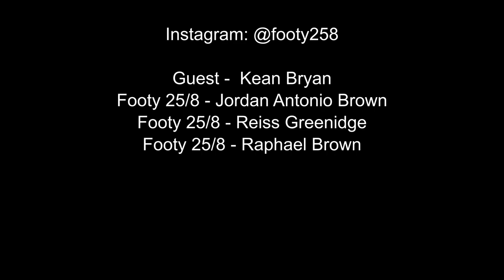Man City Changed ALOT Under Pep Guardiola | Kean Bryan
Kean takes us through the time when he was at Man City U23s. What Pep did that transformed their whole building and club mentality. He also speaks on the influences from the likes Of David Silva, Vincent Kompany and the big brother role model Raheem Sterling.